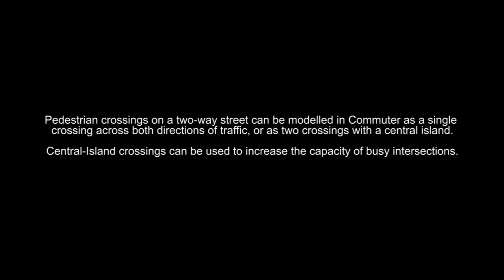PEDESTRIAN CROSSING Central Island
Pedestrian crossings on a two-way street can be modelled in Commuter as a single crossing across both directions of traffic, or as two crossings with a central island.

Central-Island crossings can be used to increase the capacity of busy intersections.